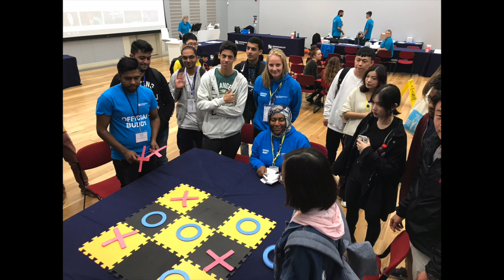Episode 1: Birmingham City University UK | International Student Activity Week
Episode 1: Birmingham City University UK | International Student Activity Week | What an amazing start the the week! Colour hunt, board games, activities, and a flash mob in the lecture theatre. We had fun! :D

* Fab stuff ambassador, GP nursing student ambassador, Student Academic Leader, Hello My Name is Campaigner, Health Editor of the magazine for Birmingham City University (BCU) Vlogger for BCU. I have just teamed up with some amazing people to be part of 'Project GIVE' Check out the Facebook page and give us a huge follow and support.

Check out some other you tubers on my channel they are all fabulous!